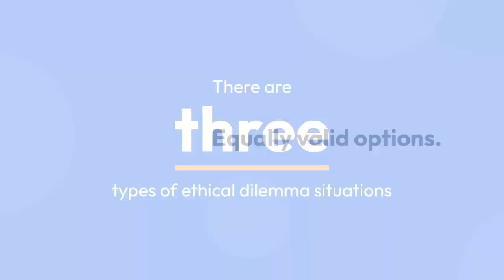Ethical Dilemmas at Workplace | With REAL LIFE Examples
20 AI tools for you to explore.

1. **Surfer**
   - Description: Keyword Research

2. **Articleforge**
   - Description: AI Content Generator

3. **WordAI**

4. **INKforall**
   - Description: AI Content Assistant for Marketing

5. **Outranking**
   - Description: AI SEO Writer

6. **Rytr**

7. **AI-Writer**

8. **Writesonic**

9. **Paragraph AI**

10. **Pictory**
    - Description: AI Video Creator

11. **EWWW**
    - Description: Image Optimizer

12. **FatJoe**
    - Description: SEO and Digital Marketing

13. **Content at Scale**
    - Description: AI Content Writer

14. **Murf AI**
    - Description: AI Voice Generator

15. **Reply.io**
    - Description: AI Sales Engagement

16. **deepbrain**

17. **Merlin AI**
    - Description: ChatGPT Assistant

18. **RankWizard**

19. **Undetectable.ai**
    - Description: AI Writing Tool

20. **Syllaby.io**
    - Description: AI Voice and Video Generator

Examples of Ethical dilemmas:

The conflict between personal and professional goals –
When facing a conflict between personal and professional goals, consider the risks and benefits of both options.

For example, suppose you are working on a project that is personally important to you but may not meet your employer’s standards. In this case, it may be best to put your personal feelings aside and follow company policy.

The conflict between confidentiality and disclosure –
When it comes to taking bribes or disclosing confidential information, many employees hesitate because they want to maintain the trust of their clients or colleagues. On the other hand, confidentiality agreements can sometimes prevent others from learning important information.

An ethical dilemma often arises when an employee moves to break confidentiality to protect someone else.
In this case, consider both sides of the coin before making a decision.

The conflict between ownership and use of intellectual property –
Employees may have to decide whether they own the intellectual property they create. It can be difficult, especially if it involves the theft of copyright or other copyrighted material.

Entertain the pros and cons of owning intellectual property before taking any action.

If they deny owning their work, they may lose out on opportunities for royalties or other benefits.

The conflict between personal values and company policy –
Sometimes, employees must choose between upholding personal values and following company policy.

For example, an employee may object to working on an unethical or illegal project. Also, they must think about how it will impact their family members.

The conflict between authority and independence –
Employees must often choose between following authority figures or acting independently.

For example, an employee may have to choose between anonymously reporting a problem or speaking out publicly on social media. Honesty plays a role here.

These were some ethical dilemma examples at the workplace. There are many extreme cases of ethical behavior that we can think of.

kinds of workplace ethical dilemmas
business ethics
Ethics in the workplace
ethical dilemma
ethical dilemma scenarios
luna 25 ethical dilemmas

Video made using Lumen5.com